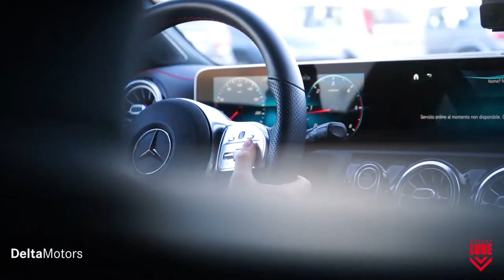La Stella dei Campioni | Ep.4 - Fabio Balaso & Gaia Cormio in collaborazione con Delta Motors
La Stella dei Campioni | Ep.4 - Fabio Balaso & Gaia Cormio di A.S. Volley Lube Civitanova in collaborazione con Delta Motors